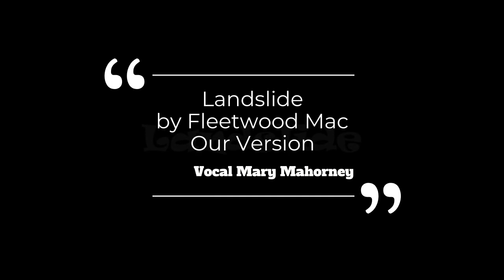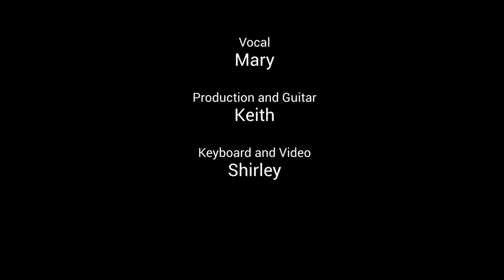Landslide Mary Mahorney vocal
By Fleetwood Mac